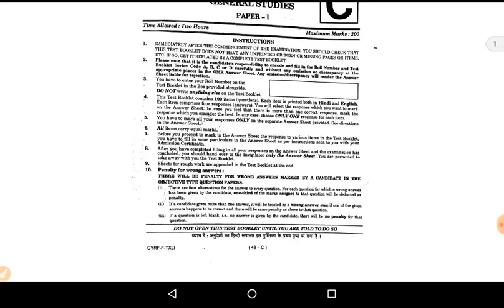UPSC (prelims) Question paper -2018 (GS-1)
Upsc GS paper ( 1 ) 2018 को download करें । description में लिंक दिया गया हैं